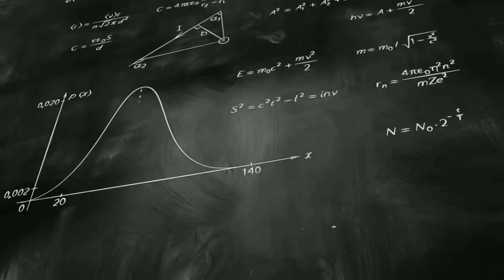The Radroach: A D&D 5e Conversion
Just a guy who likes video games!
Lemme know what you want me to play next!